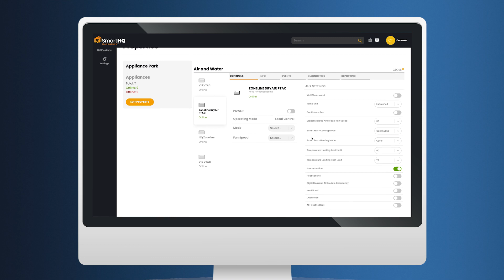GE Appliances Air & Water - How SmartHQ™ Enables Better Solutions for Hospitality Customers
How we improve the operations for Hospitality channel via SmartHQ™.